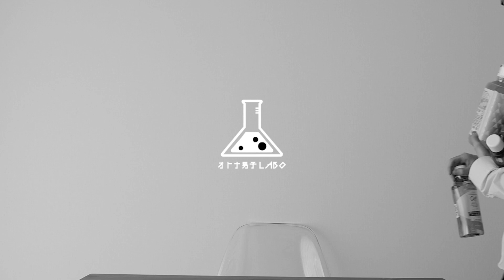優秀なマウスウォッシュはどれ？比較動画【マツキヨ編】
■総合的に良かったモンダミン（600円くらい）

■超絶ニオイブロックはリステリン（850円くらい）

■紹介しなかった夜用ケアのGUMは毎日使ってます（550円くらい）

目次
00:00 マウスウォッシュ比較はじめます
02:00 モンダミン
03:58 オーラツー低刺激タイプ
06:05 プロポリンス
09:00 リステリン
11:40 NONIO

【無料オンラインサロンやってます】大人美容男子の雑談版O2Cサロンの詳細は

●大人男子の身だしなみについて日々発信しています●
→メンズメイク・スキンケア
→ファッション
→ヘアスタイル etc.

ファッションや私生活。
仕事や考えをブツブツと。